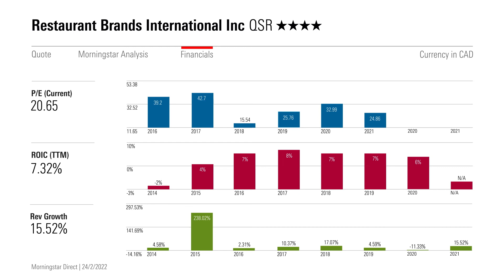Why is Restaurant Brands so Cheap?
How Timmies is winning us back after two years of decline.